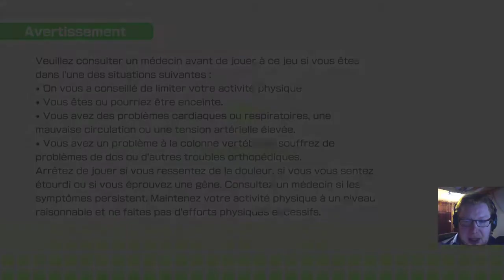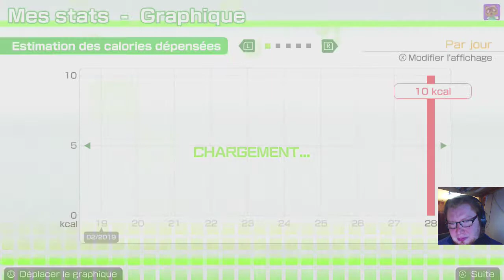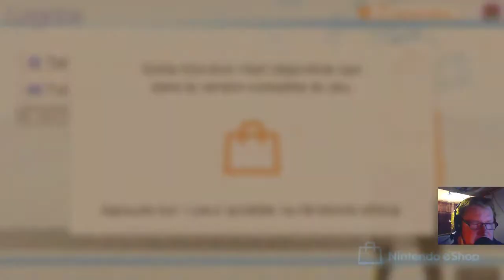Une autre histoire de Rocky [Fitness Boxing Demo]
Coucou, j'ai raté quelque chose ?
Enregistré en direct et en public le jeudi 28 février 2019 sur le